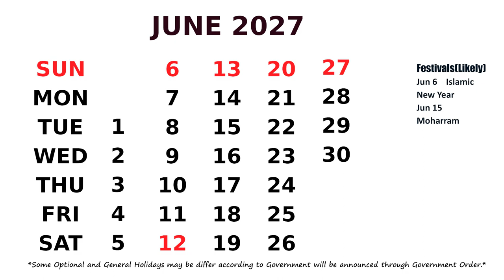June Calendar 2027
Calendar June 2027 with Holidays.